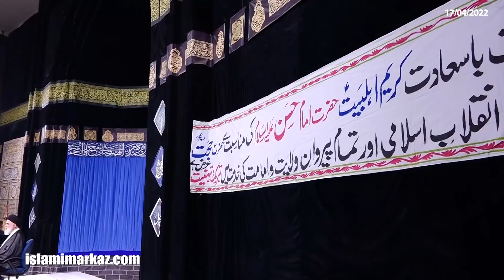امامت اور ملوکیت میں اقدار و اقتدار | Agha Syed Jawad Naqvi | 15 Ramzan ul Mubarak 1443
Masjid e Bait ul Ateeq, Jamia Urwat ul Wusqa Lahore.

17 April 2022